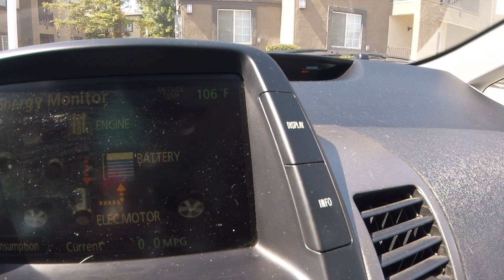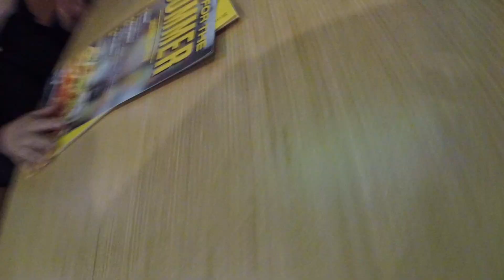FOURTH OF JULY (fireworks!!)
I missed uploading videos! Here's what I did on Fourth of July as a little welcome back :)